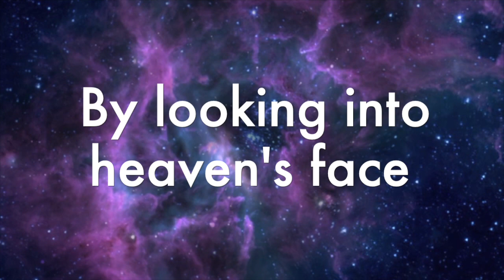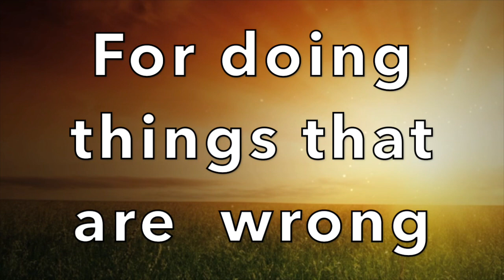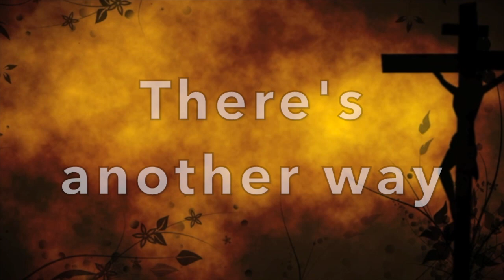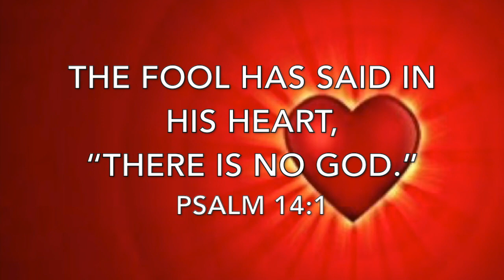The Fool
It's a Bible Study in song format!
The Fool has said in his heart, there is no God.
Psalm 14:1

Words & Music by Donald Scott Campbell